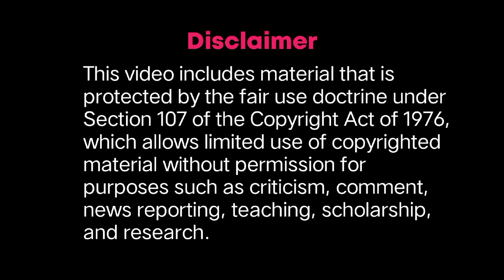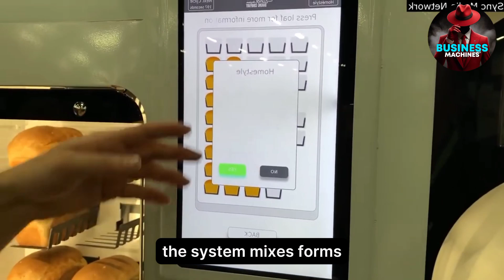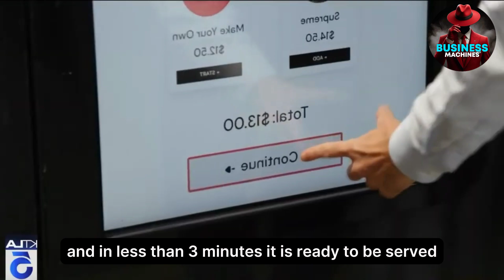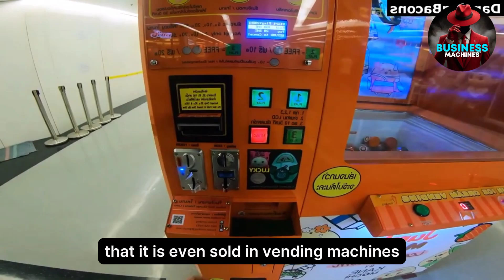5 Best Business Ideas From Around The World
Looking for innovative business ideas that are trending globally? In this video, we reveal five of the best business ideas from around the world that are making waves in 2024! From tech-driven solutions to sustainable startups, these ideas are shaping the future of entrepreneurship. Whether you're seeking inspiration for your next venture or curious about the latest business trends, these groundbreaking concepts offer unique opportunities for success. Watch now to explore how you can bring these ideas to life and tap into global markets!

Video Credit ;
Business Bots

This video includes material that is protected by the fair use doctrine under Section 107 of the Copyright Act of 1976, which allows limited use of copyrighted material without permission for purposes such as criticism, comment, news reporting, teaching, scholarship, and research.

Purpose and Character: This video is transformative in nature, providing new meaning, insights, and value.

Nature of the Work: The content used is factual and/or educational.
Amount and Substantiality: Only small portions of the original work are used, and they are necessary for the educational and critical purposes of the video.

Effect on Market Value: This video does not negatively impact the market value of the original work and is not a substitute for the original content.